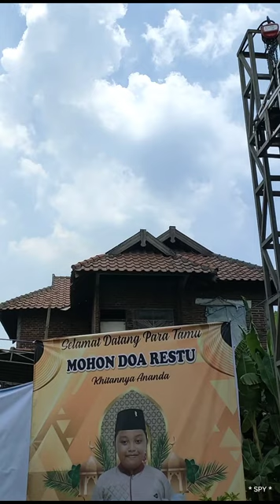CUPLIKAN VIDEO HAJATAN KHITAN‼️DI RUMAH PAK KADES WATUGOLONG‼️SELAMET HANDOYO